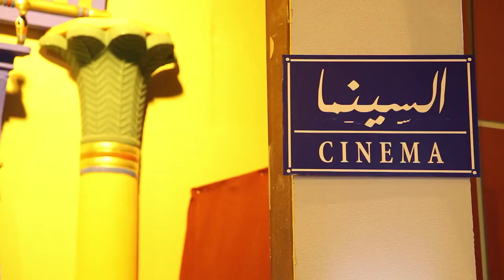Egypt Pavilion Opening Ceremony 2011-2012 Global Village Dubai.mp4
Egypt Pavilion Opening Ceremony 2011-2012 Global Village Dubai